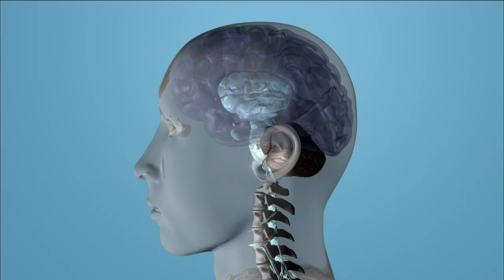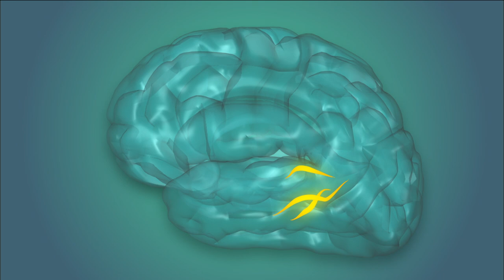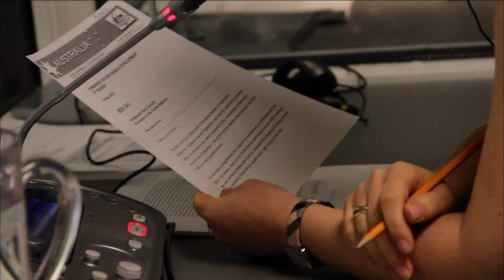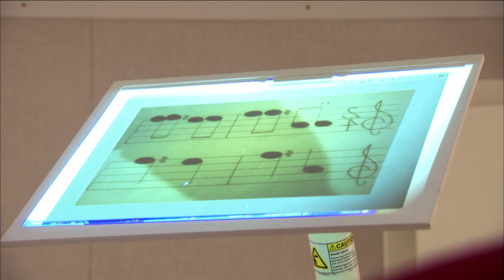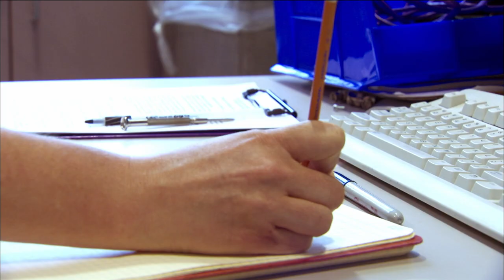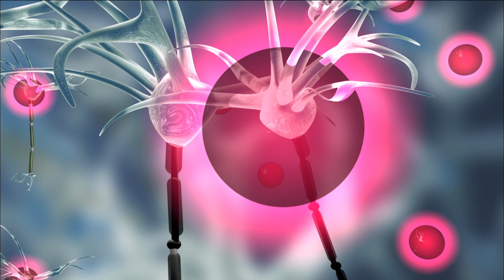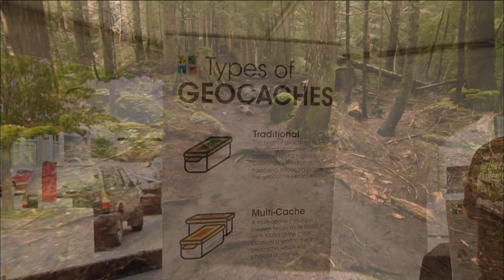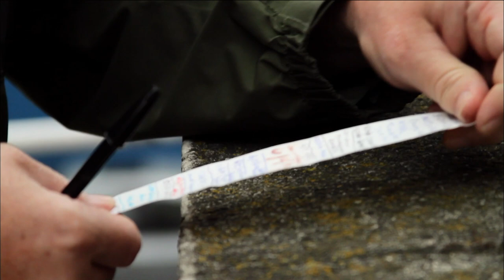How Much Can The Human Brain Learn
For years scientists believed that once the brain had gone through its critical period of childhood growth and learning, it had completed its development. The Brain Fitness Program dispels that contention by unveiling what over 50 international neuroscientists at the frontier of brain science have concluded about neuroplasticity — the brain’s ability to grow, learn, adapt, and even rewire itself beyond our youth and into old age.

Host Peter Coyote unravels the secrets and mysteries behind this cutting edge science to offer one of the most inspiring and optimistic views of human brain health – how to help the brain help itself. This program explores the foundation of these new discoveries and illustrates a system for strengthening the brain to make it perform with more agility, speed and comprehension particularly in the area of sound processing and hearing. It is based on the premise that if we exercise our brain, as we do our bodies, we can continue to operate at a high peak of attention in which all of our senses remain sharp and fully engaged until the last days of our lives.

Content licensed from Scorpion TV to Little Dot Studios.